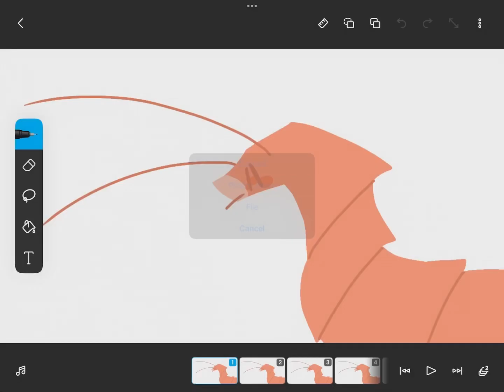made an Easter edit: 😍🤪😍🤨🤩😍🤩😍🥸😍🥸😒🥰😞😍😍🤨🤪😊😊😊😊😊😩😌😌